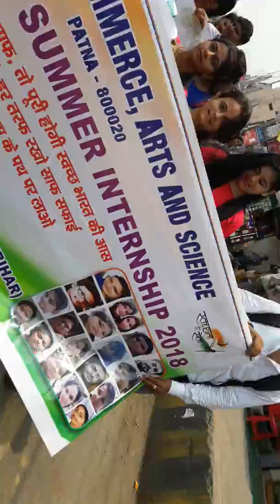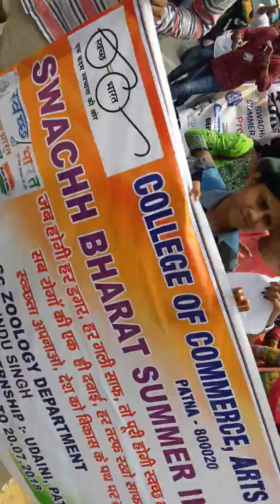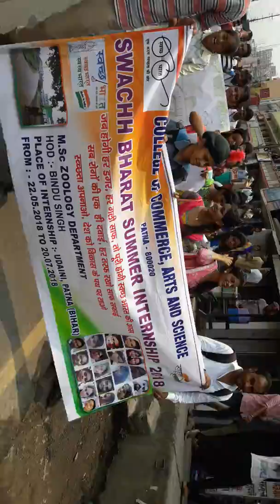Swachh bharat internship program of College Of Commerce Zoology Department(40)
Working in udaini village of Patna